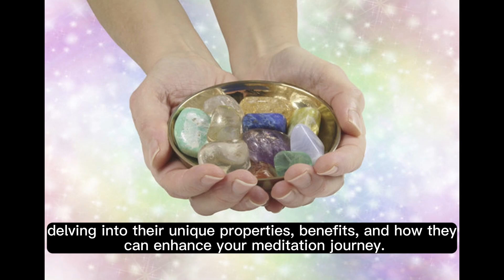Why Every Top Meditator is Obsessed with These Healing Crystals!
Join the ranks of top meditators who are obsessed with the transformative power of healing crystals. In this eye-opening video, we unveil the secrets behind their obsession. Discover how these crystals can enhance your meditation journey, promote healing, and elevate your consciousness. Are you ready to join the ranks of the enlightened? 💎🌟